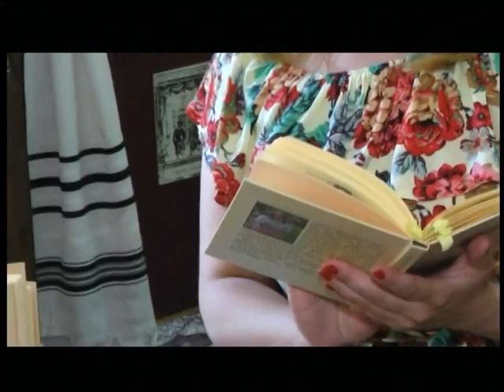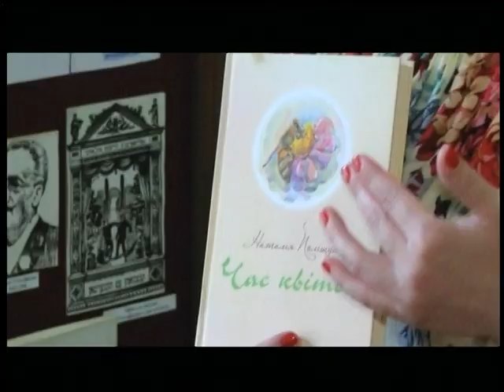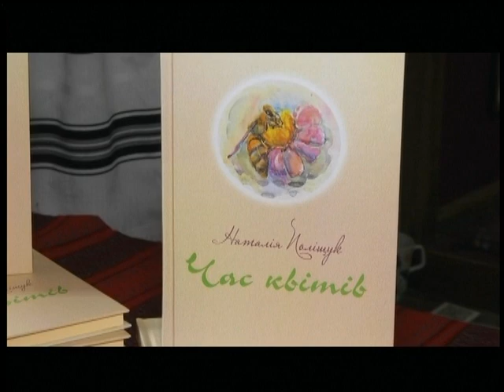14.06.18. Новини. 08:00